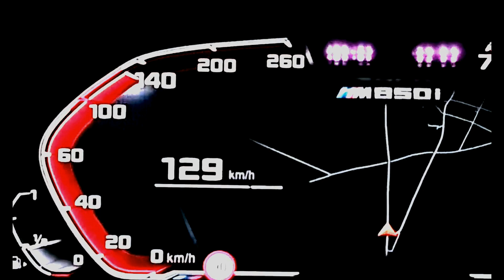2020 BMW M850i Gran Coupe 530 HP Acceleration 0-200 km/h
2020 BMW M850i Gran Coupe 530 HP Acceleration 0-200 km/h